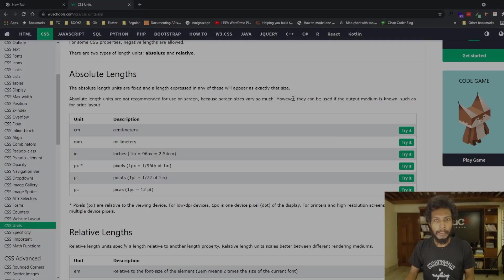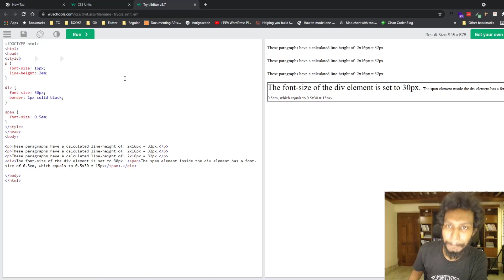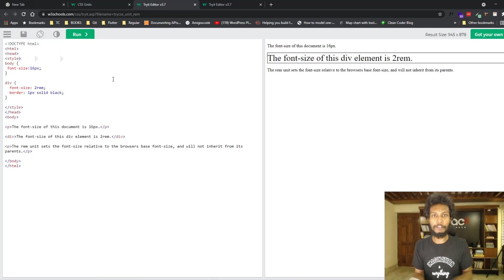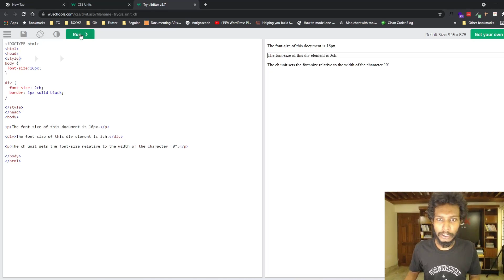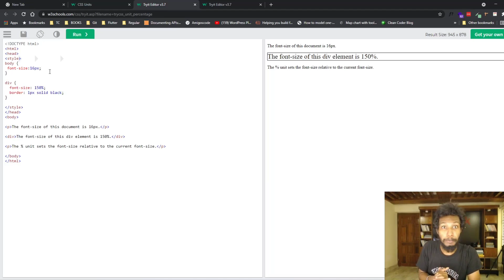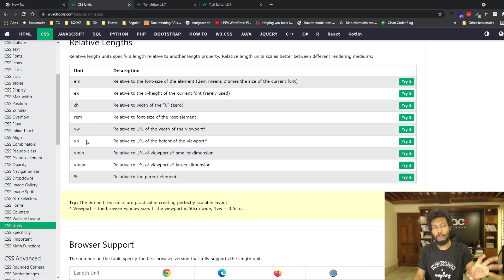5.3 CSS Relative Length Units | রিলেটিভ লেন্থ ইউনিটস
Understand CSS Relative Length Units